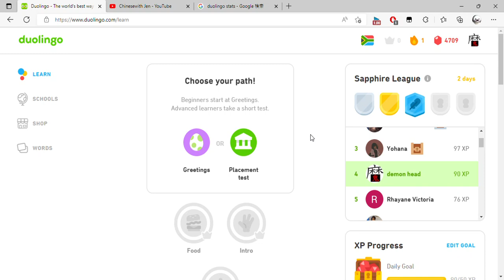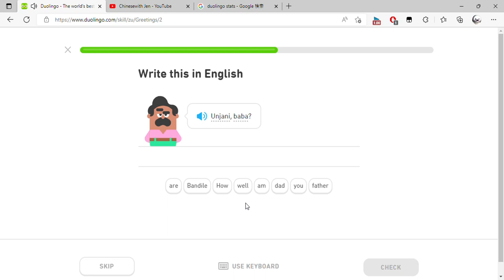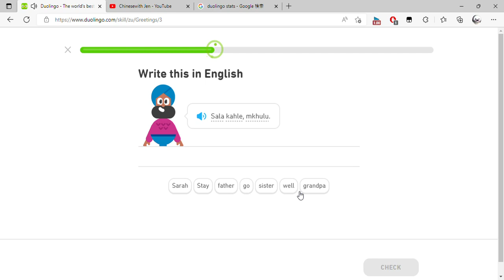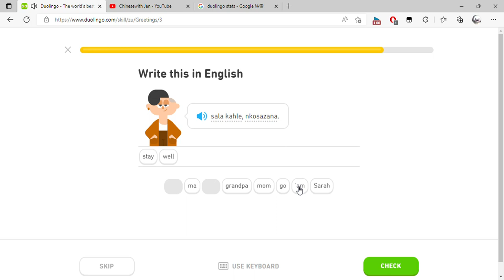Duolingo The world's best way to learn Zulu and 2 more pages Personal Microsoft​ Edge 2022 09